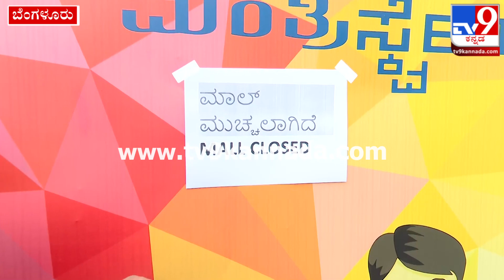Bengaluru Bandh: ಬೆಂಗಳೂರು ಬಂದ್ ಹಿನ್ನೆಲೆ..ಬೆಂಗಳೂರಿನ ಪ್ರತಿಷ್ಠಿತ ಮಂತ್ರಿ ಮಾಲ್ ಕ್ಲೋಸ್ | TV9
tv9kannada, Bengaluru Bandh, karnataka Bandh, Cauvery Protest, Cauvery Dispute, Cauvery Issue, cauvery water protest,

ಬೆಂಗಳೂರು ಬಂದ್ ಹಿನ್ನೆಲೆ ಮಂತ್ರಿ ಮಾಲ್ ಕ್ಲೋಸ್. ಪರಿಸ್ಥಿತಿ ನೋಡಿಕೊಂಡು ಮಂತ್ರಿ ಮಾಲ್ ತೆರೆಯಲು ನಿರ್ಧರಿಸಿದ ಮಾಲ್ ಮ್ಯಾನೇಜ್​ಮೆಂಟ್.

Credits: Political|HarishVK /producer | girishchandra/Uploader| vinaykadur/Editor